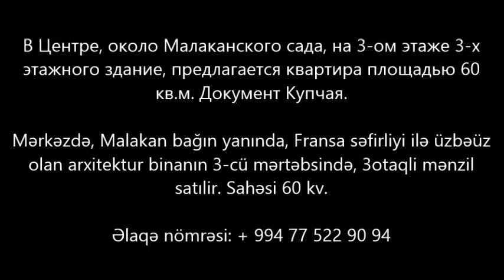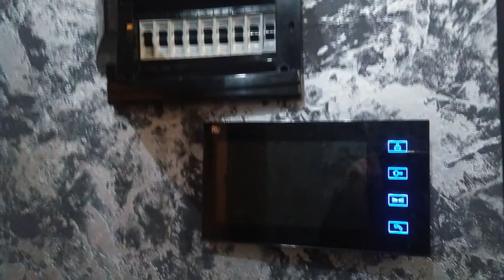Malakan Bagi yaninda 2 otaqli menzil 160 000 AZN satilir/Недвижимость в Баку / عقارات في باكو